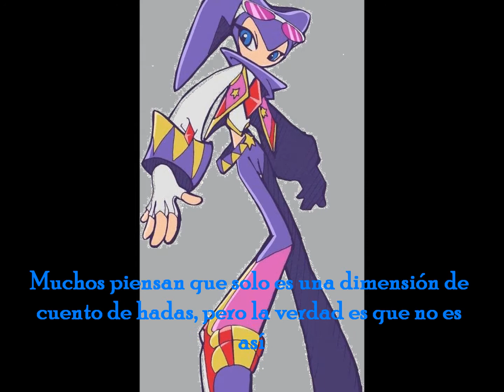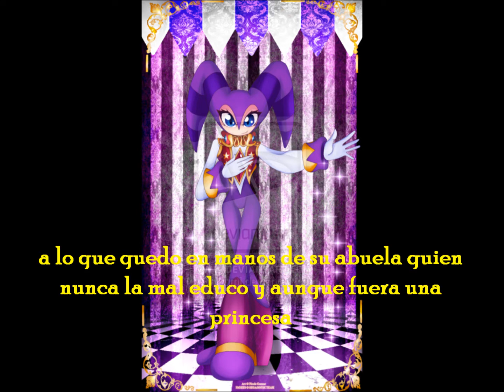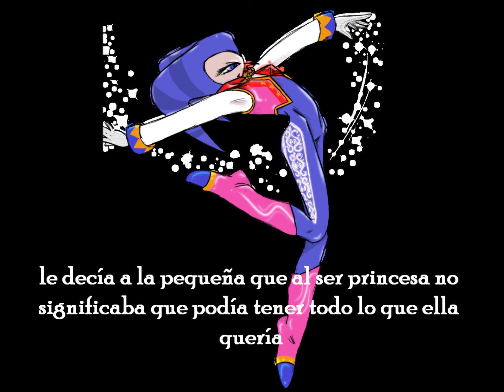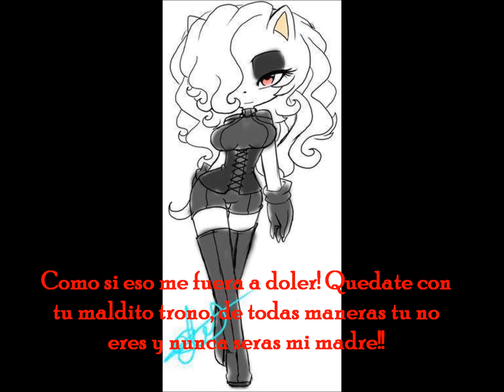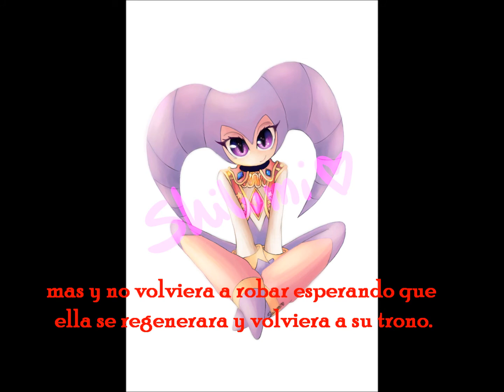When the spines grow 1ra parte (SD especial)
que tal!! eh estado un poco inactiva pero es por culpa de la escuela xD de una vez aviso este es un especial de la vida de las tres espinas negras!
asi que no tiene nada que ver con la trama de la serie :33
espero les guste n.n